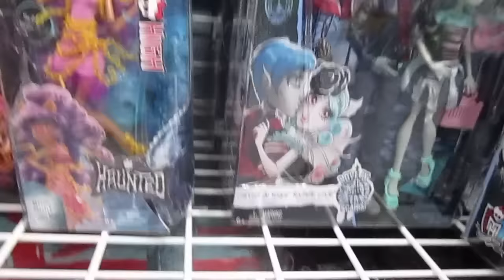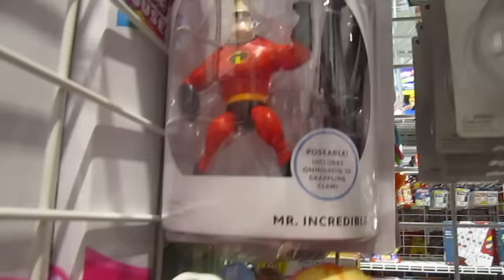TOY HUNTING! | Kitty Surprise, Monster High, Super Mario!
Mommy (Danielle) daughter (Violette) and son (Kingston) love collecting toys! TheDollyrama channel was born when Mommy, who had a beauty channel for two years, started watching the “Mommy and Gracie Show” recently with Violette – they immediately knew they wanted to do something similar and their strong bond really shines on camera in their videos. Mommy, a kid at heart who always wanted an American Girl doll when she was growing up and likes all things Disney, especially loves American Girl dolls and Funko figures, while Violette loves all types! She's particularly fond of Monster High, Ever After High, and Barbie! Kingston is a big fan of Minecraft, Lego, Marvel and DC!!  The channel features great doll finds, doll review clips, how to episodes, crafts, and so much more!